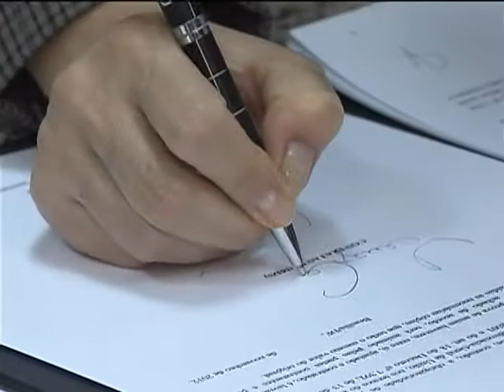MDS repassa R$ 82 milhões para construção de cisternas no semiárido brasileiro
NBR NOTÍCIAS - 05.11.12: Ainda para minimizar a seca no semiárido, o Ministério do Desenvolvimento Social e Combate à Fome (MDS), vai repassar R$ 82 milhões ao Banco do Nordeste para a construção de cisternas na região. O contrato foi assinado nesta segunda-feira (05) e os recursos vão ser distribuídos até novembro de 2013. As obras serão feitas na Bahia, Ceará, Paraíba e no norte de Minas Gerais. As famílias beneficiadas não precisarão pagar pela instalação ou materiais das cisternas ou reservatórios.